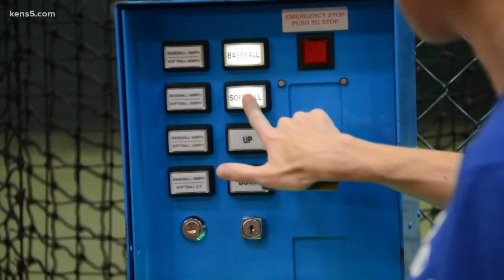Batter up! Here's a fun way to blow off some steam | Get Fit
Who says you can't work on your batting game if you're not on a baseball/softball field? Check out this local batting cage where you can get a serious core workout.